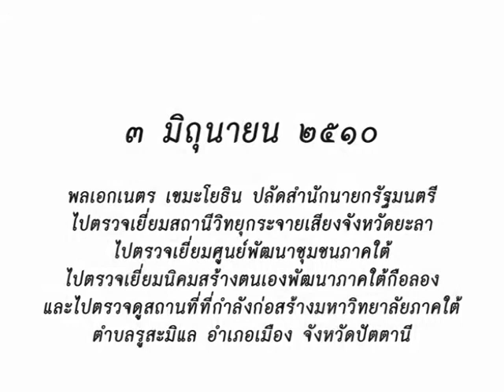วันนี้ในอดีต ๓ มิถุนายน ๒๕๑๐ พลเอกเนตร เขมะโยธิน ไปตรวจเยี่ยมสถานีวิทยุกระจายเสียงจังหวัดยะลา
พลเอกเนตร เขมะโยธิน ปลัดสำนักนายกรัฐมนตรีไปตรวจเยี่ยมสถานีวิทยุกระจายเสียงจังหวัดยะลา ไปตรวจเยี่ยมศูนย์พัฒนาชุมชนภาคใต้ ไปตรวจเยี่ยมนิคมสร้างตนเองพัฒนาภาคใต้กือลอง และไปตรวจดูสถานที่ที่กำลังก่อสร้างมหาวิทยาลัยภาคใต้ ตำบลรูสะมิแล อำเภอเมือง จังหวัดปัตตานี